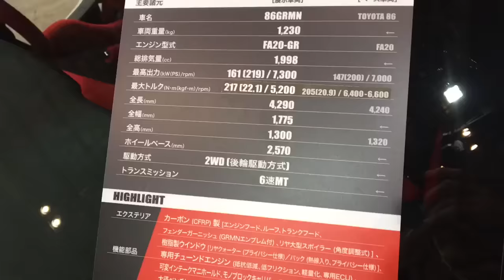TOKYO AUTO SALON 2016 TOYOTA 86 GRMN 実車見てきたよ 東京オートサロン2016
TOYOTA 86GRMN 実車見てきたよ
TOKYO AUTO SALON 2016 PLAY LIST